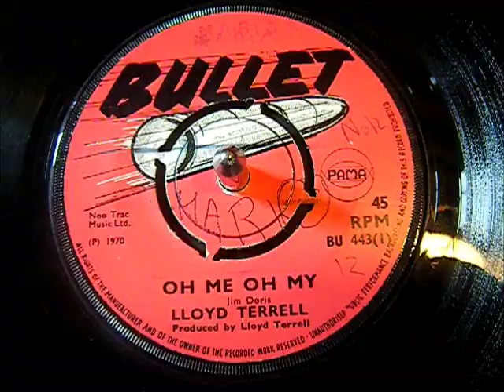Lloyd Terrell - Lloyd Charmers - Oh Me Oh My - Pama Reggae - 45 rpm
This song was a top 30 USA hit for Lulu. This is a lovely reggae cover from Lloyd Terrell AKA Lloyd Charmers.